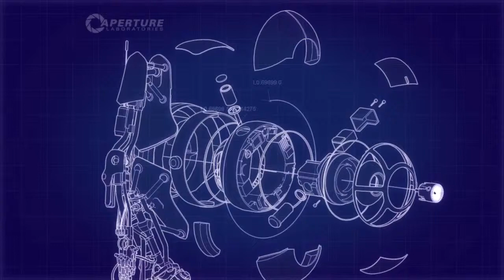Let's Play Portal 2 - co-op Campaign (w/ Threnody) Part 29: S.T.F.I.A.F. Complete Cooperation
Experience teh battle of 2 minds with hard and highly demanding puzzles of post-apocalyptic world of Portal 2!
In teh end we finally managed to cooperate as we were supposed to from teh start!